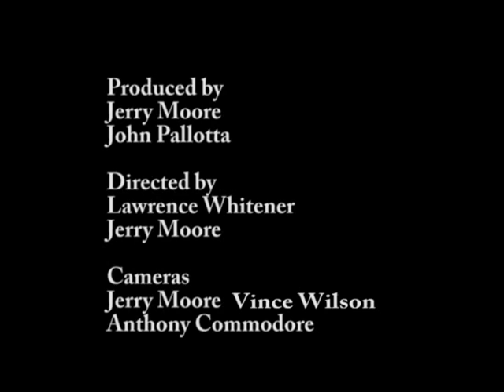the Actor Whisperer show # 3- John Pallotta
famous acting coach John Pallotta's new series of televised actor workshops, taped Live at FPA_TV studios in Fairfax va. Produced by Jerry Moore- John Pallotta..directed by Larry Whitener.